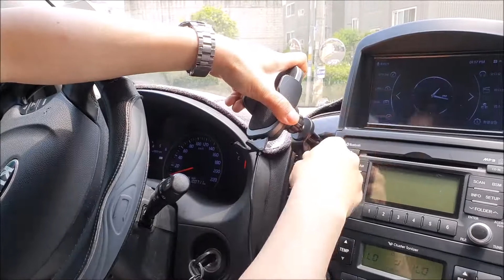OMT 차량용 무선 충전 거치대 CF-20 사용방법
쿨링팬 내장으로 발열 걱정없이
최대 15W 고속 무선 충전!!
'차량용 무선 충전 거치대 CF-20'
더 많은 제품을 보고싶다면!